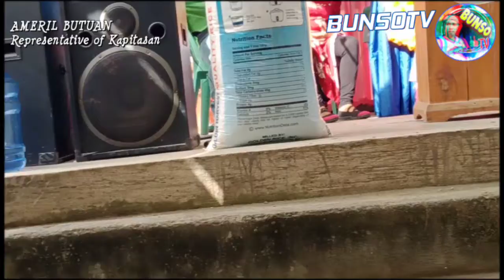Challenge for Risalatul Islamiyah Musabaqah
Nagkaroon ng Musabaqah or kunbaga sa English is Intramural. Maraming paglaro ang ginanap at Brgy. Datu Karon, Lebak, Sultan Kudarat